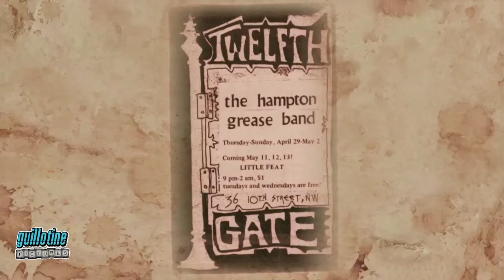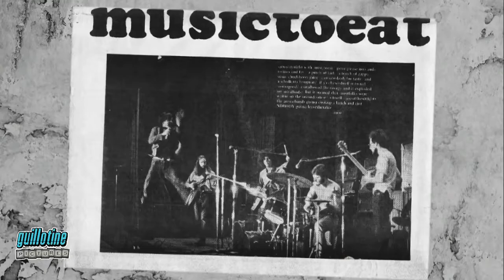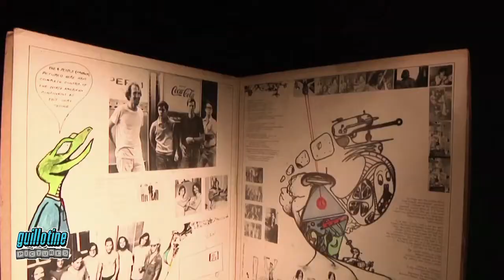Basically Frightened Snippet 103 "Music To Eat" by the Hampton Grease Band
This is an excerpt from the opening of Basically Frightened: The Musical Madness of Col. Bruce Hampton. This snippet tells the tale of the Hampton Grease Band's only album "Music To Eat" told directly from Phil Walden, Alan Walden, Peter Buck, and more. The worst selling album on Columbia Records and their first label experience under Clive Davis led to the eventual demise of the band. Check out eBay for DVD's from the filmmaker Michael Koepenick and learn the whole story. It's loaded with interviews with Chuck Leavell, Billy Bob Thornton, Dave Matthews, Derek Trucks, Susan Tedeschi, Peter Buck, and members of Phish, Widespread Panic, Blues Traveler, ARU, Allman Brothers Band, Grateful Dead and of course The Colonel! TIf you like this clip, you might enjoy the documentary film Basically Frightened: The Musical Madness of Col. Bruce Hampton. It is currently available only in  DVD format on eBay.